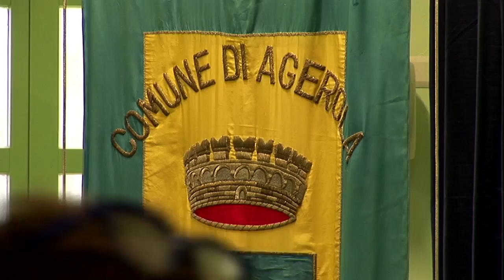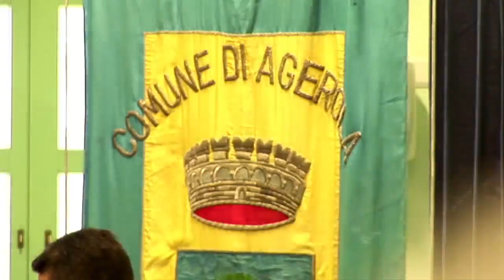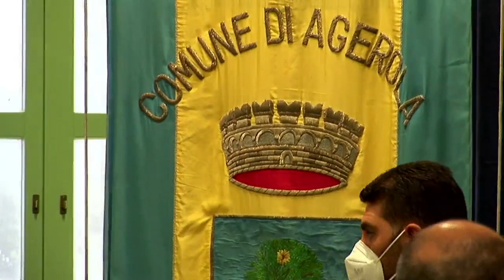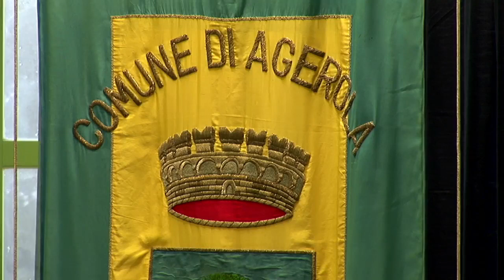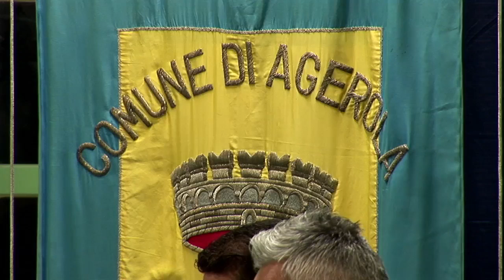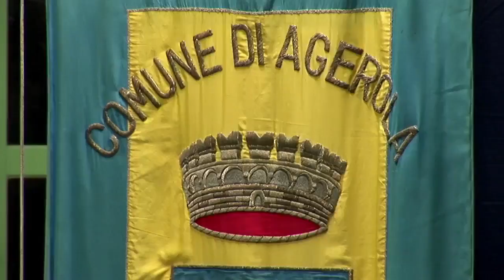Agerola (NA) - Consiglio Comunale (21.10.21)